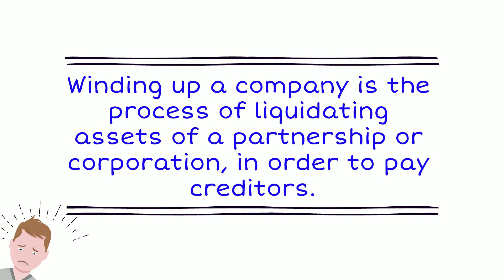Winding Up A Company in Australia!